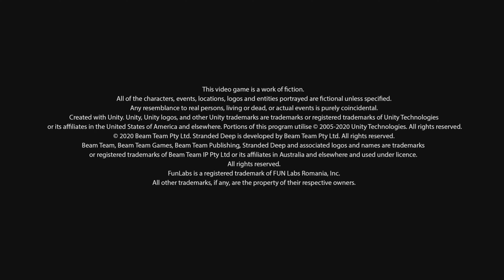Stranded Deep (PS5) Gameplay 4K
Stranded Deep is a survival video game developed and published by Australian studio Beam Team Games for Microsoft Windows, macOS, PlayStation 4, Nintendo Switch, Xbox One and Linux.